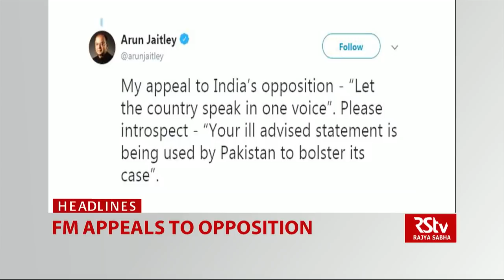Top Headlines (English - 8 am)